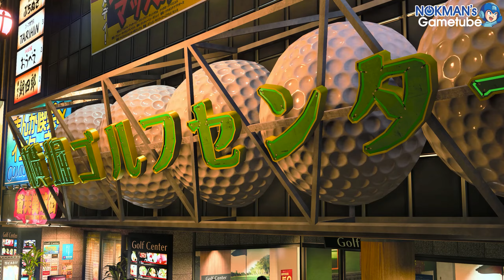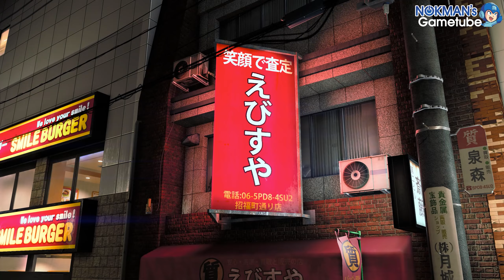[RYU7G] 용과 같이 7 외전 이름을 지운 자 제4장 미소를 띈 자 (2/4) (Ryu Ga Gotoku / Like a Dragon Gaiden, 2023)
제4장 미소를 띈 자(笑い男) (2/4)
Chapter 4: The Laughing Man Part 2